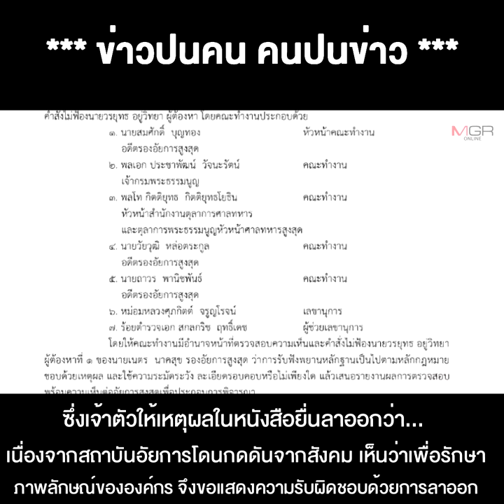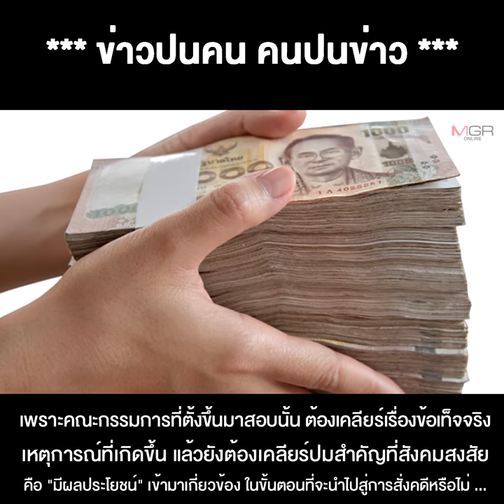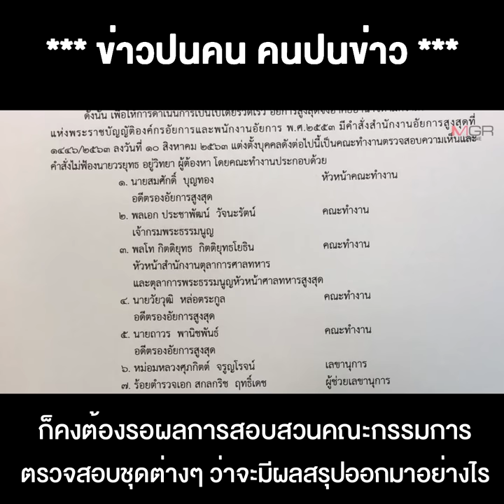จับตา "อัยการสูงสุด" หากอนุมัติ "เนตร" ลาออก ก็หมดสิทธิ์สอบวินัย แต่สอบอาญาคงหนีไม่พ้น !!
13/08/2020 จับตา "อัยการสูงสุด" หากอนุมัติ "เนตร" ลาออก ก็หมดสิทธิ์สอบวินัย แต่สอบอาญาคงหนีไม่พ้น !!
** จับตาท่าที "อัยการสูงสุด" หากเซ็นอนุมัติให้ "เนตร" ลาออก ก็หมดสิทธิ์สอบวินัย...แต่ถูกสอบอาญาคงหนีไม่พ้น !!